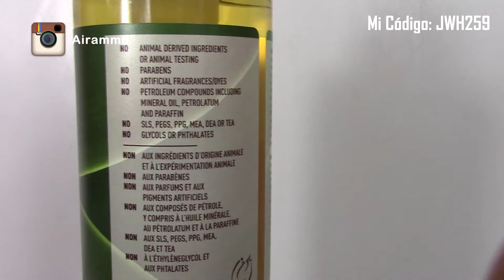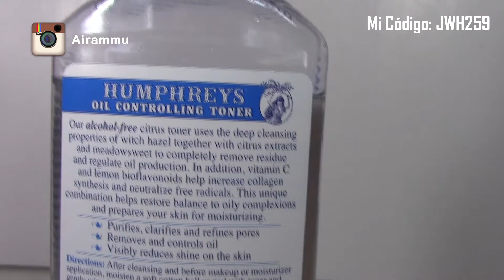Pedido a Iherb (Vol. 5) || Airam Mu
Música de:
Título de la pista: Swamp_Stomp
Puede encontrarse en:

- Enlace Printklub(Fotos formato Polaroid): MARPESI
(En el momento de pagar)